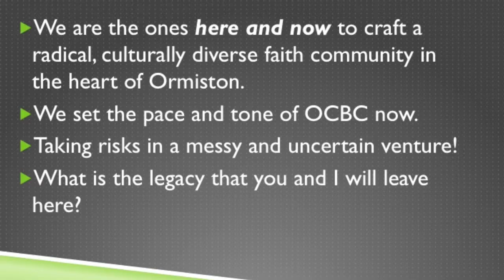OCBC 3rd anniversary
Ormiston Community Baptist Church celebrated her third birthday today- seeking to see transformation in a culturally diverse community that models a radical following of Jesus Christ! This video gives a broad stroke story of the mission journey so far.